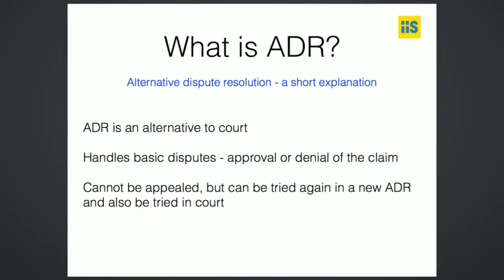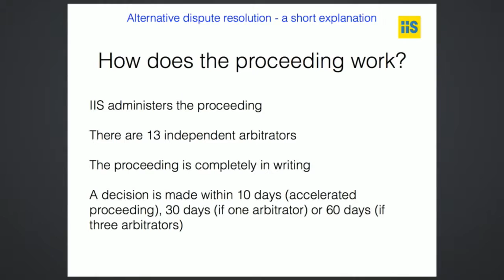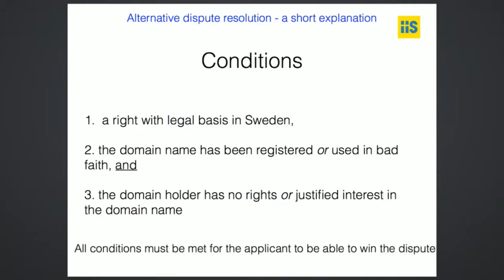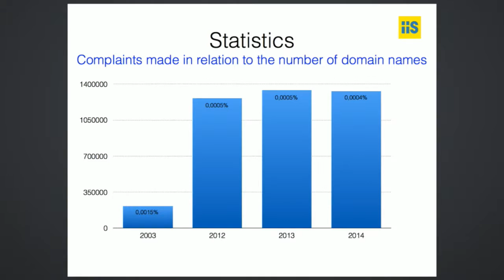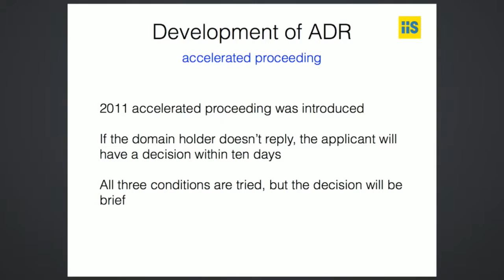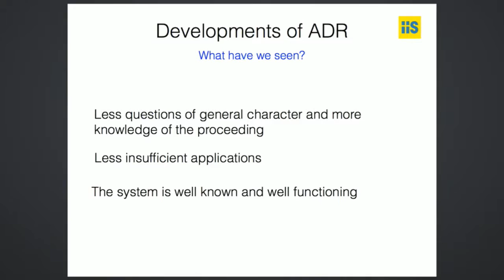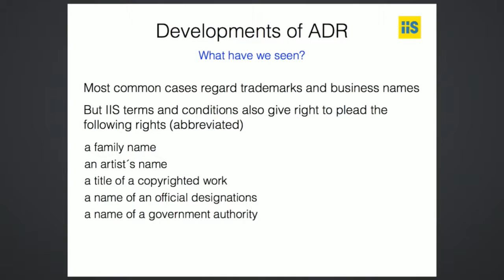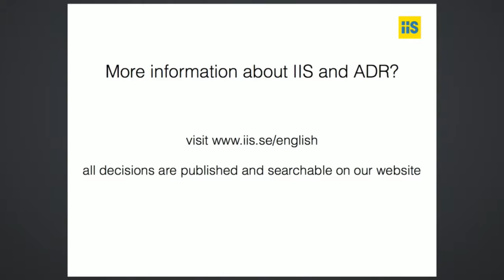Filippa Murath - Nordic Domain Days - IND15